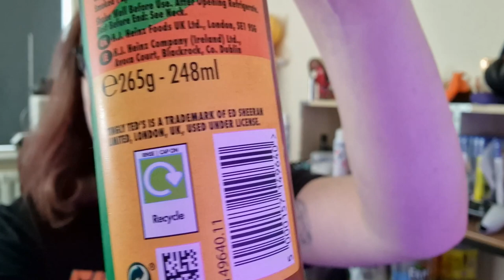Tingly Ted's Hot Sauce Taste Test/Review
Yes these are Ed Sheerans sauces. Found these in ASDA and thought of the idea of giving them a quick taste test. Hey why not its been raining for days and I cant get out to do much else.